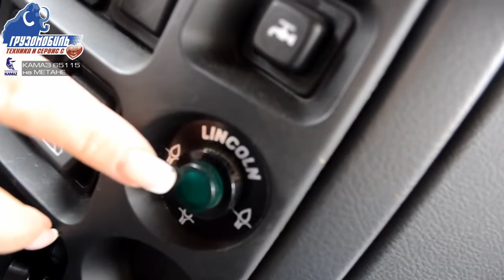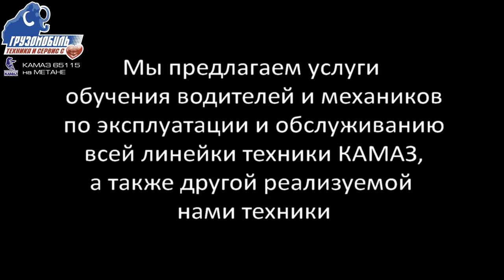Обзор самосвала Камаз 65115 на метане